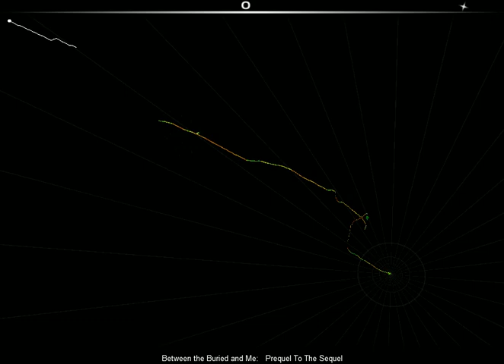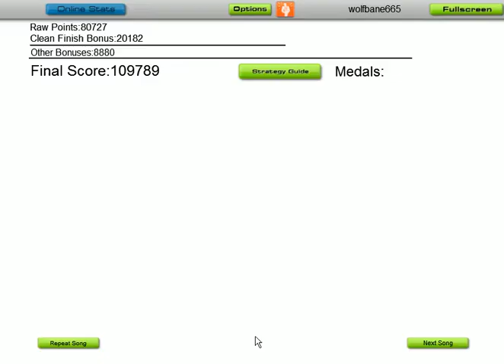Audiosurf - Prequel To The Sequel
Song: Between The Buried And Me - Prequel To The Sequel

Okay, I had a rocky start on this one but in the end i didn't do half bad if you check the final scores. =]

Shout out to my boy Justin. Happy Birthday man!